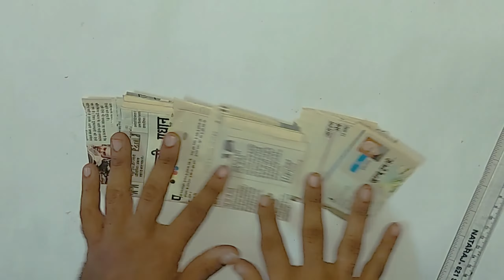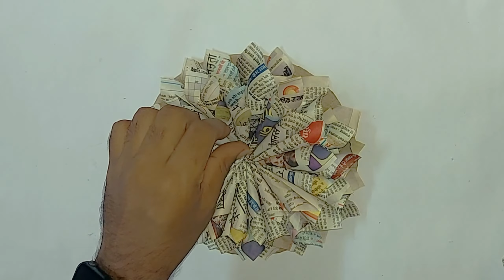News paper craft| newspaper wall decor|news paper lot us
hi friends..
today i m coming with an amazing newspaper craft